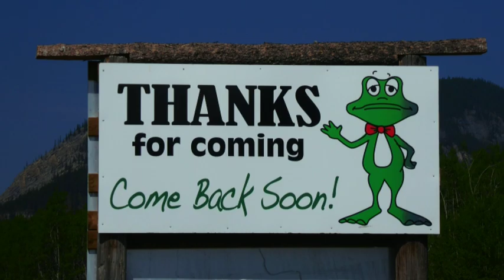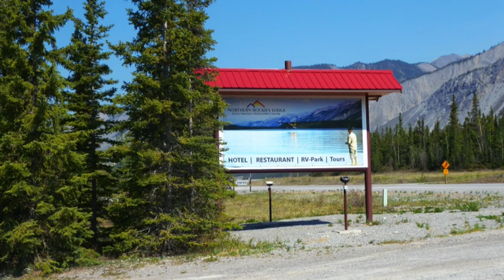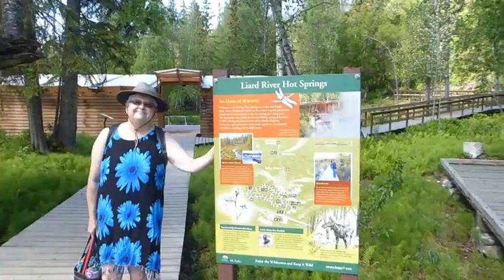Week5 Episode 5 ...Toads, Munchos, Liards, Oh My! The Alaska Highway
In this episode, we leave ToadRiverRVPark and head north up the AlaskaHighway to NorthernRockiesLodge and MunchoLake , LiardHotSprings , CoalRiverRV and Lodge. The scenery is spectacular! The wildlife is even more AWESOME! Then we will be setting our sights on to DawsonCity , in the Yukon in week 6. We will be leaving the ALCAN traveling the KlondykeCircle and the TopoftheWorldHighway to cross into Alaska just east of ChickenAlaska .

The highlights of the week watching a float plane fly off from beautiful emerald MunchoLake and a visit to the LiardHotSprings for a soak in the 107°-127° clear waters. What I can not get used to is the quietness. There is absolutely no background noise, just so peaceful especially along a mountain stream. We saw bears, moose and bison along the way.

We also actually meet a representative from The Mile Post! This book is the “bible” of the highways and byways up here. Judy Nadon, Advertising Representative from Whitehorse, Yukon, Canada is traveling the Alaska Highway (ALCAN) for next year’s 2020 edition. She and her co-workers travel every mile each year and note the changes for the next book.

This is His plan for us … do you know His plan for you?

Step out of your comfort zone to find your plan… We ALL have a plan from Him just for us!

Love y‘all
Lugene & Larry

Special HisRoadTrip.com links …
Ask us any question (price per answer helps us stay on the road)

Be sure to look at our RV/Trailer Gear Recommendations  ...

Gear used or shown in this video:

We filmed it all with just an iPhone7 ...Our good camera a Lumix died :(
We use these EVERYDAY…
Andersen Levelers is what we use to level the trailer along with Level Mate Pro
Andersen Levelers
Level Mate Pro

We boondoggle a lot … we need a good dependable generator and a solar panel .

Solar Panel

We started using TankTechsRx - RV Holding Tank Treatment … it is GREAT!

Apps used:
Leveling Pro (Buy it off of our RV Gear page we make a little commission. Doesn’t cost you anymore) …

Pilot / Flying J with 7¢ discounts on fuel, dumping, filling water, propane